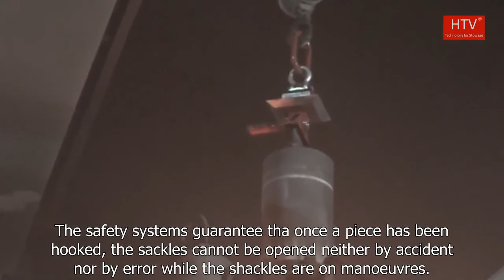Canal Autohooks HTV - Automatic Shackles NOA Heat resistant full equip - subtitle